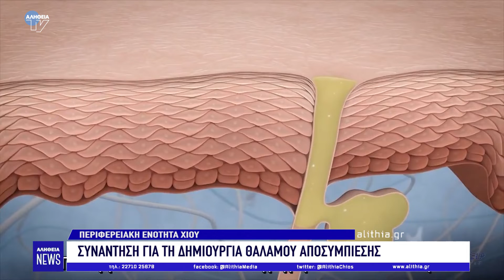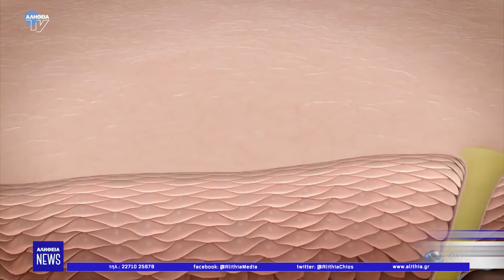Συνάντηση για τη δημιουργία θαλάμου αποσυμπίεσης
Τη λειτουργία θαλάμου αποσυμπίεσης στο «Σκυλίτσειο» Νοσοκομείο Χίου έχει ζητήσει πρόσφατα η Ένωση Στρατιωτικών Π.Ε Χίου και η ΟΝΝΕΔ που το πρωί επισκέφθηκαν τον αντιπεριφερειάρχη Δημόσιας Υγείας μαζί με τη διοικήτρια του Νοσοκομείου Χίου προκειμένου να εξετάσουν τα επόμενα βήματα δημιουργίας του.